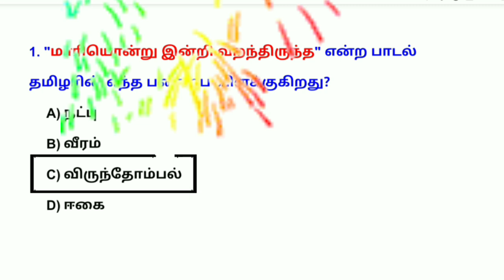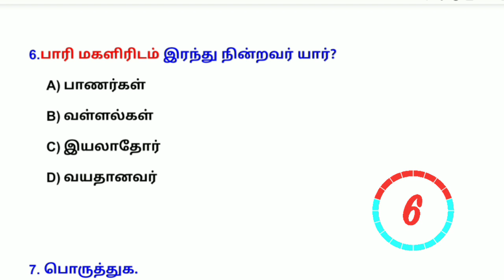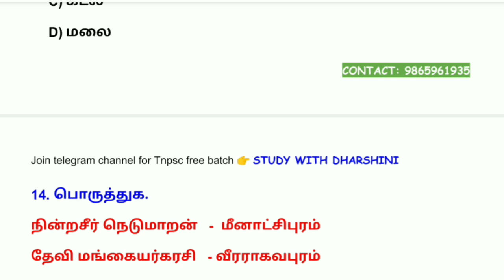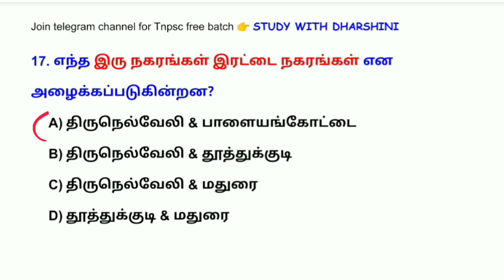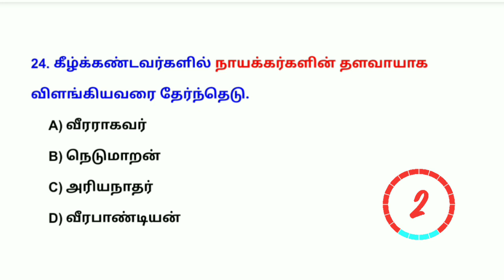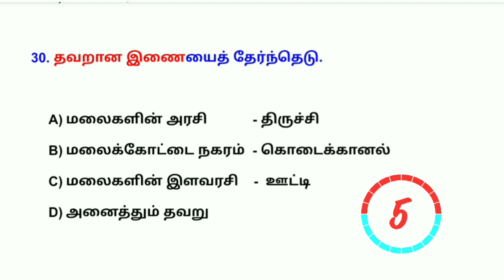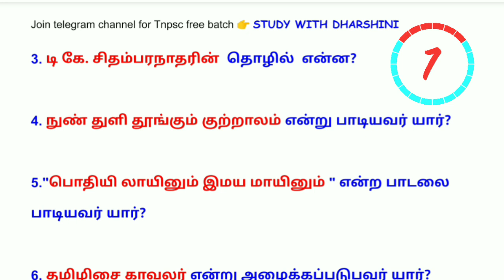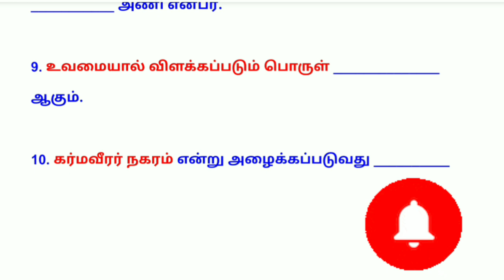New 7th Tamil free test 7 | TERM 3 | இயல் 1 | Group4 free batch 2021